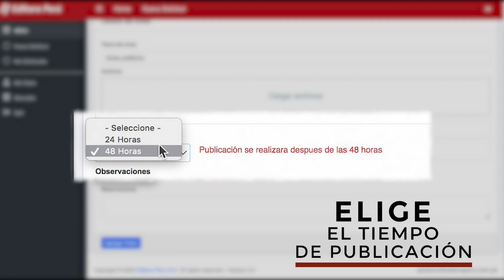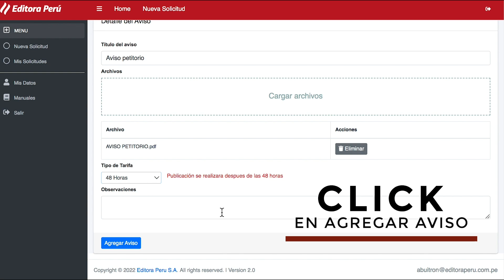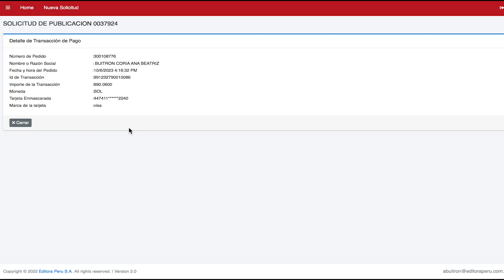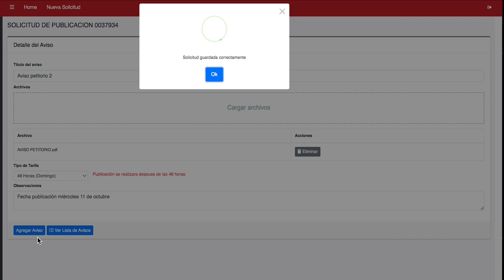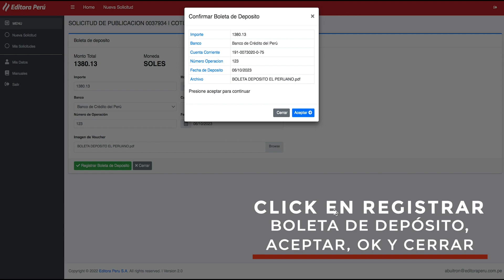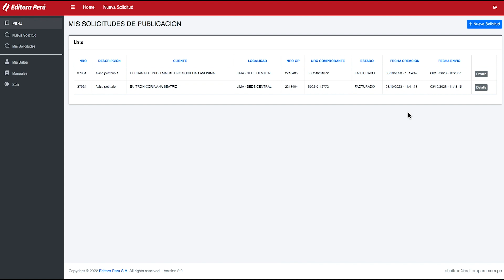PGA: pasos a seguir para solicitar publicación de avisos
Para publicar un aviso en el cuadernillo de Boletín Oficial del Diario Oficial El Peruano, debe seguir las instrucciones que indica este video.